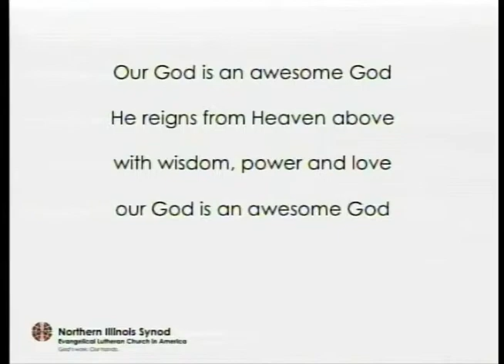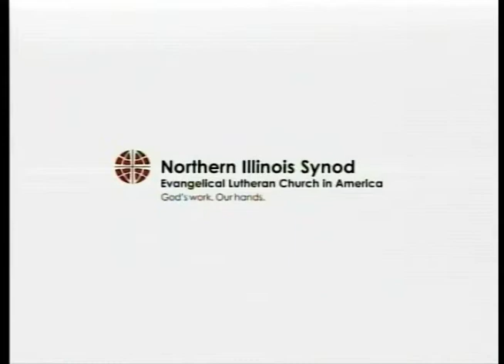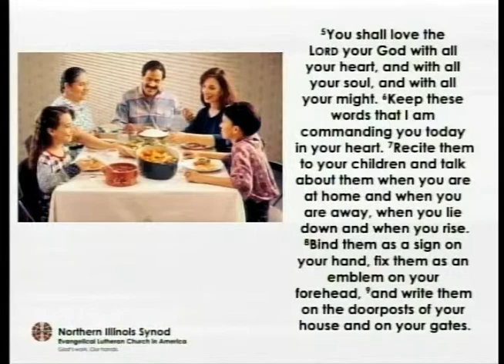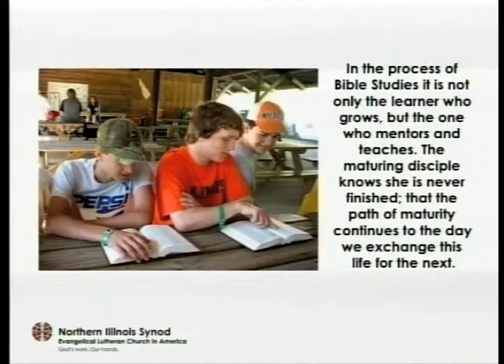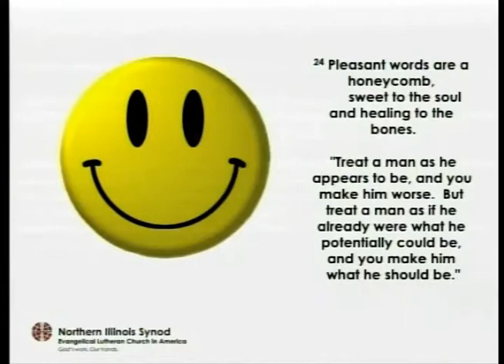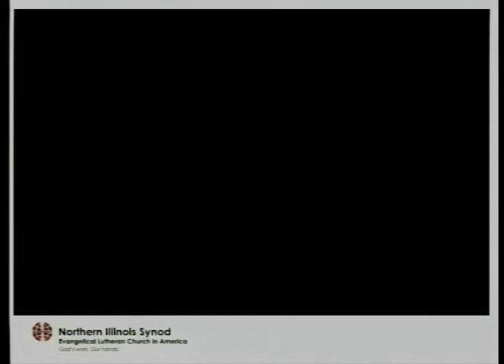SA2010 encourage mentor